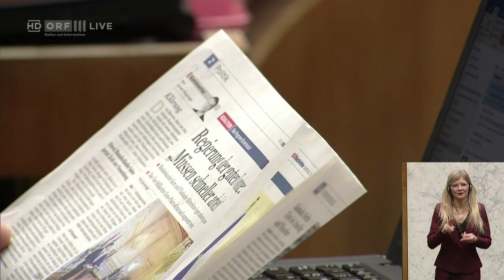20170131 Politik live Nationalratssitzung 1 Christoph Hagen Team Stronach 0336634836